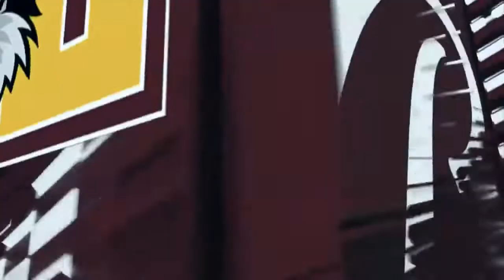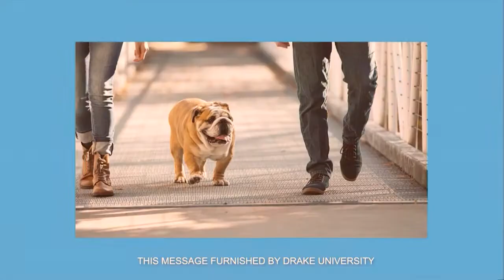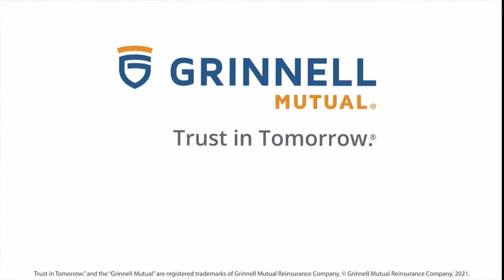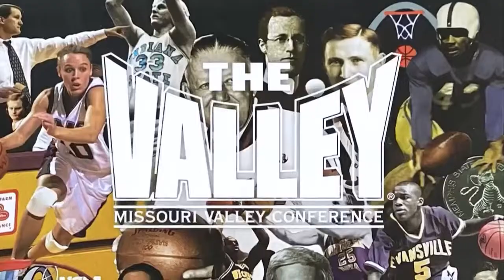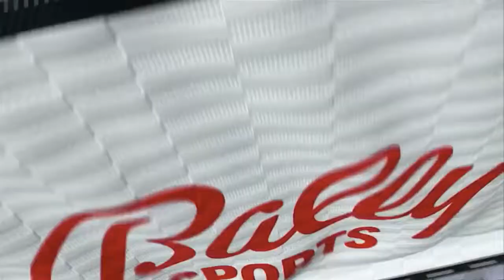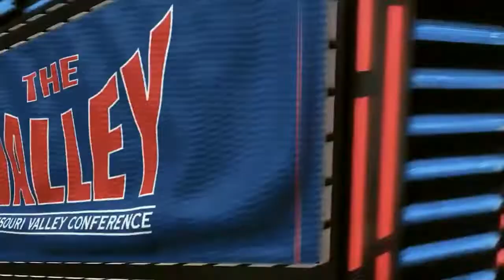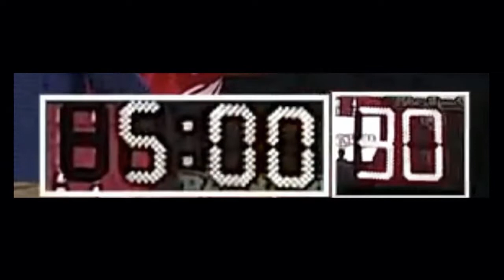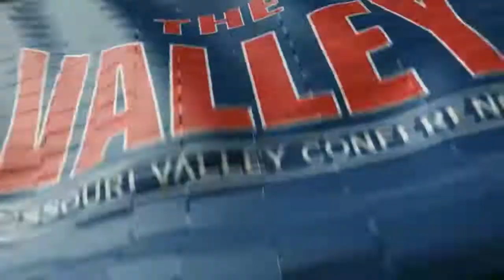2022 - Bradley Braves @ Loyola Ramblers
2021-22 Bradley Braves visit the Loyola Ramblers in game 16 of the regular season at The Joseph J. Gentile Center in Chicago, Illinois.